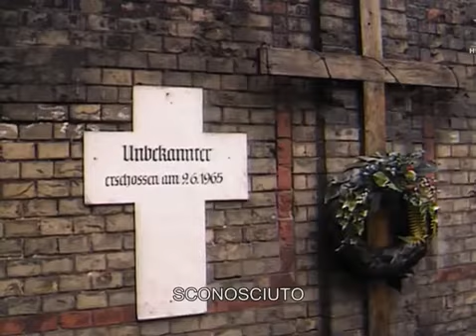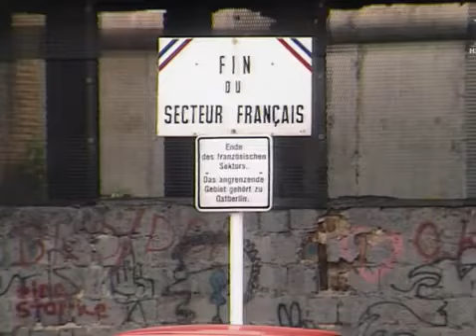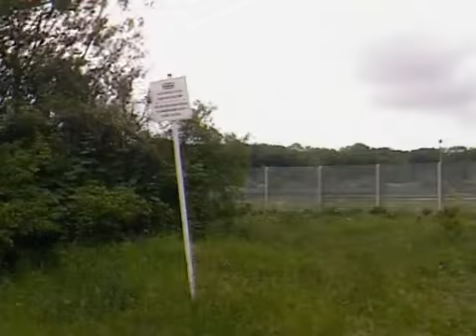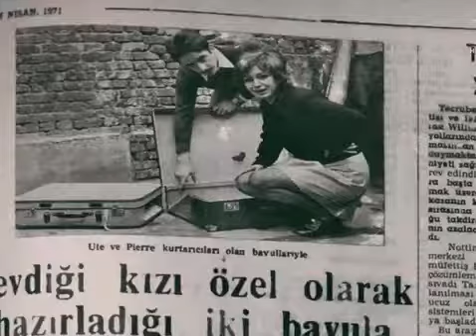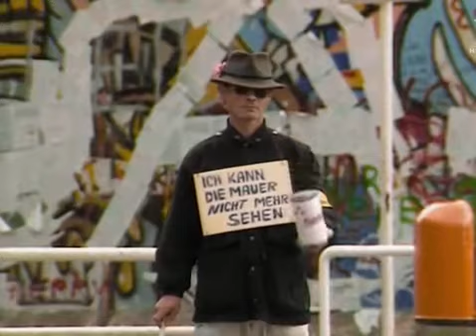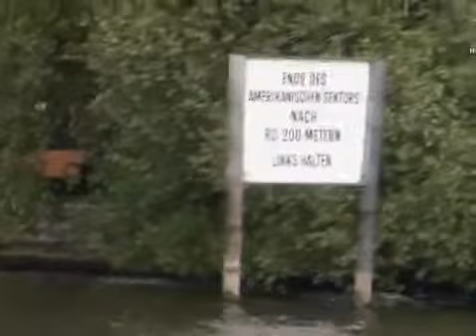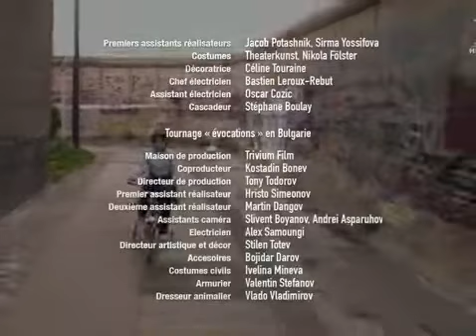In fuga dal muro di Berlino